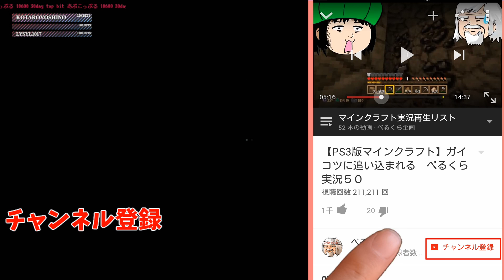【コラボ】恐ろしすぎるナースに無敵デッドハードを使ってみた【デッドバイデイライト】#354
4VS1の変則型対戦隠れ鬼ごっこサバイバルゲーム

●主な使用フリーmusic☆ ＵＧ様　もっぴーさうんど様
フリーmusic☆